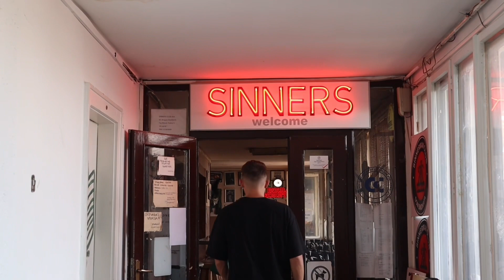What is it like in Belgrade, Serbia?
In this video we show you just why you should visit Belgrade, Serbia.

Belgrade is one of the oldest inhabited cities in Europe, and one of the most important prehistoric cultures of Europe. The city and country of Serbia has a very interesting and historic past, and is a must visit when in Southeastern Europe!

We take you to some of the cities main signs like the Belgrade Fortress, The Temple of Saint Sava, and Republic Square. The city of Belgrade is growing and bustling with the Belgrade Waterfront an impressive example of this, with modern high rise buildings lining the Belgrade Waterfront with restaurants. bars and residential properties.

Have you visited Belgrade before? What your thoughts on the city?